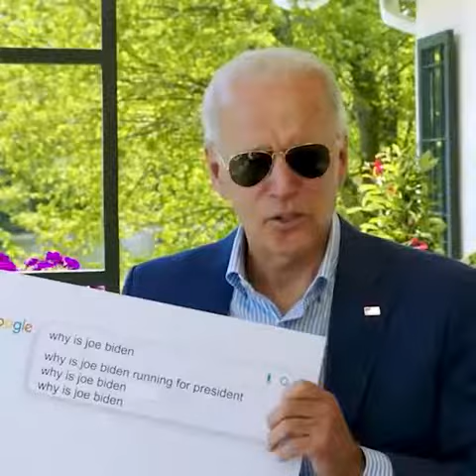Joe Biden rapping vine